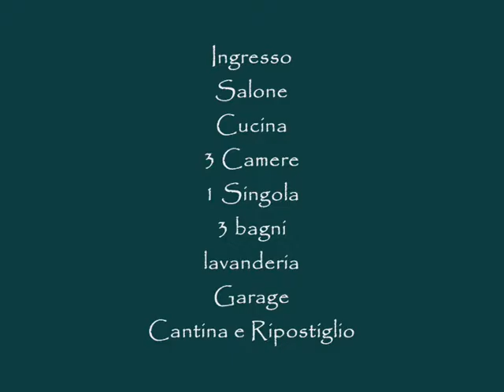Vendita Villa, Sutri, Viterbo, Italia, via delle colombe 35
Villa unifamiliare con giardino di mq 3000
Sulla cassia a Sutri tra Roma e Viterbo
a 10 minuti di auto dai laghi Bracciano (Trevignano) e Vico (Ronciglione)
vendesi proprieta ristrutturata completamente cert.eneg catC.
composta da n°4 camere letto 3 bagni salone di 48mq ca piano sottostante garage lavanderia
cantina la villa è situata a 500 mt dal paese in zona di pregio naturalistico nel contempo vicino a att.commerciali scuole e servizi
terreno agricolo noccioleto con rendita
trattativa con la proprietà
euro 430000

CLASSE ENERGETICA: C
INDICE PRESTAZIONE ENERGETICA (IPE): 68.40 KWh/m2